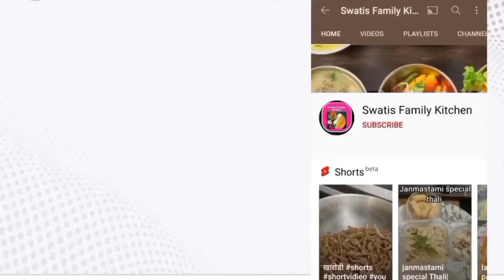अब प्लेट/कटोरी से लच्छेदार रबडी बनाने का नया तरिका|Rabdi recipe|Basundi |lacchedar Rabdi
Aaj main aap ko lacchedar Rabdi ki Recipe batane wali hu. traditional Rabdi banane ki process thodi  Lendi hai. uas wajah se humein bahut bar  shortcut ka use kiya hai. jaise ki bread, cornflour, maida, etc.. lekin traditional tarike se jo Rabdi ya  basundi banati hai, usaka taste kai guna jada hota hai. to usake liye aaj main aap ko naya tarika bataya hai. usase behtareen Rabdi bhi khane ko milegi aur hamara time bhi bach jayega. easy to Rabdi recipe Agar aap ko pasand aaye toh recipe ko Like or share jarur kijiye or channel ko Subscribe  jarur kijiye 🙏🙏🙏🙏🙏.
Tho milte hai naye Recipe ke sath.